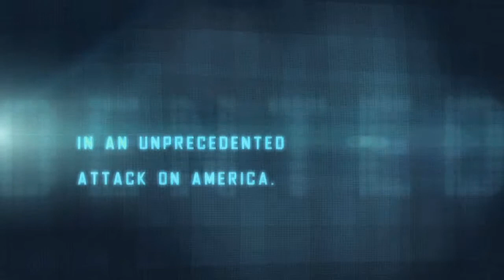Vanquish - Gameplay Trailer [HD 720p]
The intense combat action of Vanquish is finally revealed!